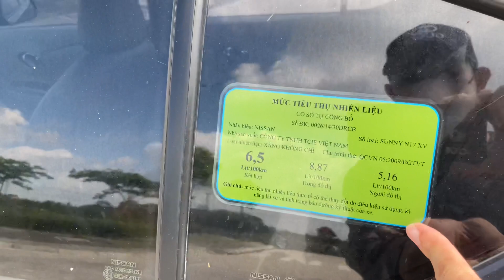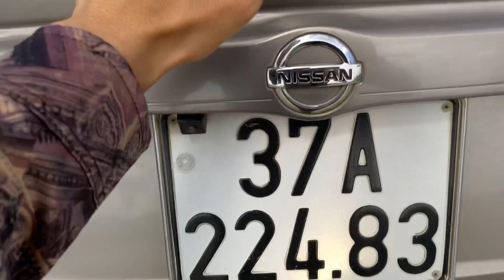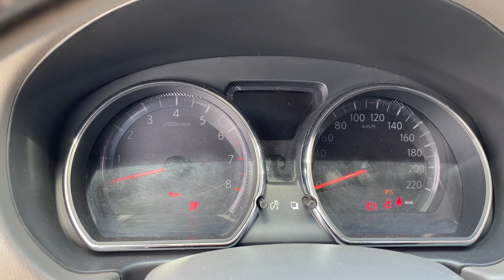Sedan Nhật 2014 số tự động 145tr đón em về luôn trả góp nhé 0354,152,888